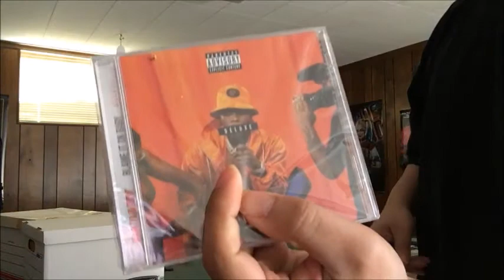Gary Ca$hes out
So give the Frenchie Talent video 'Reggie's party' a whirl to get the full spectrum of why this episode happened.